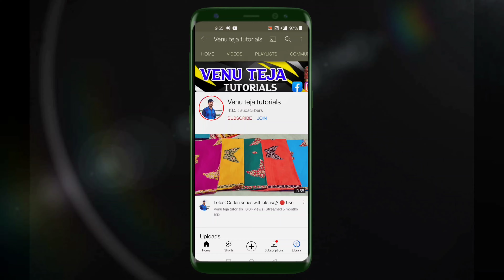Shabari print sarees | original Georgette sarees | latest catalogue sarees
Sabari print sarees | original Georgette sarees | latest catalogue sarees

hope you enjoyed this video of you like any e cotton saree please screenshot on my group send admin send thanks for your supporting🙏🙏

🙏 My ADDRESS 🙏

shop address:-
Head Post office Road
Repalle
Guntur district

Hope you like this vedieo